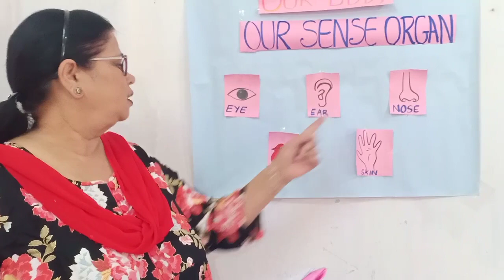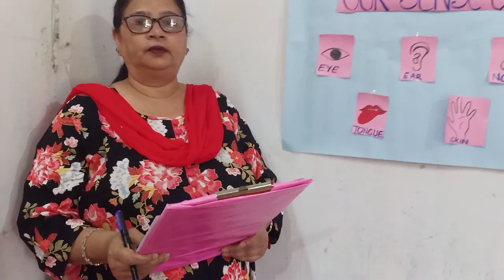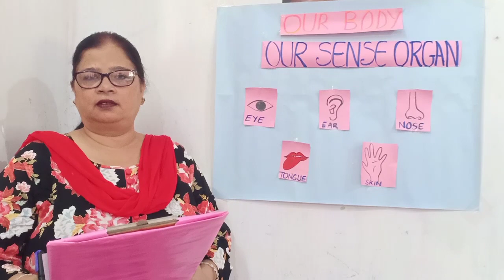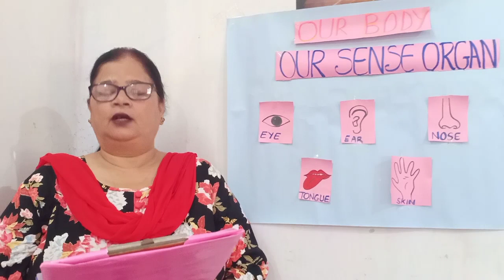De Nobili School. Class-1, EVS.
Our body( sense organs).